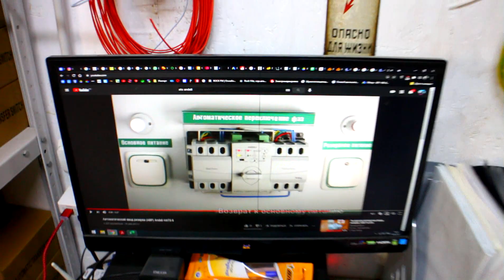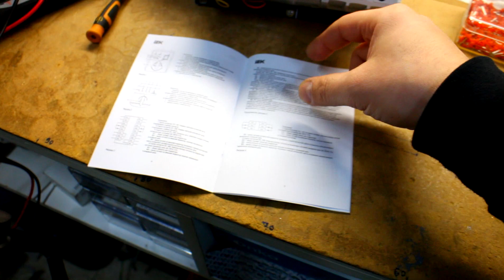ИЕК АВР-1 Стандарт Карат 63А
Обзор моноблочного АВР IEK Standart Karat 63А
Полный аналог Andeli